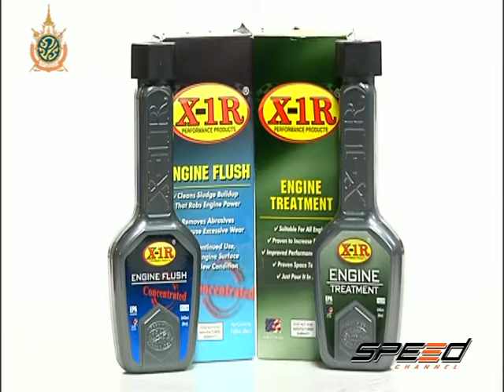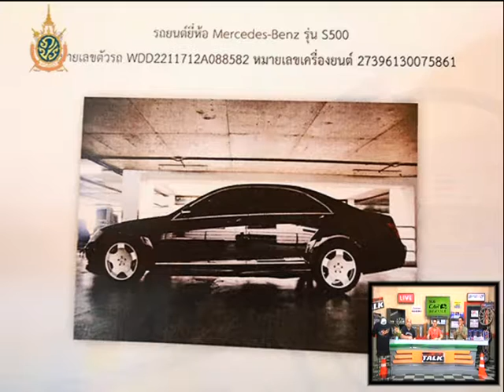Speed Talk OA 15 07 2016 (7/7)